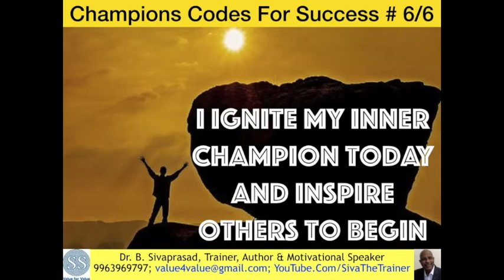The Six Codes For Champions Success